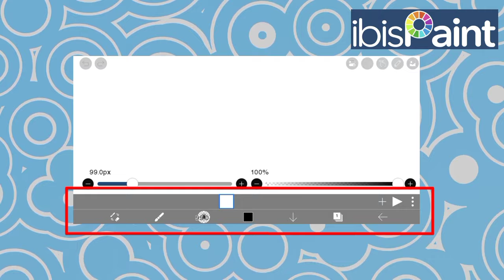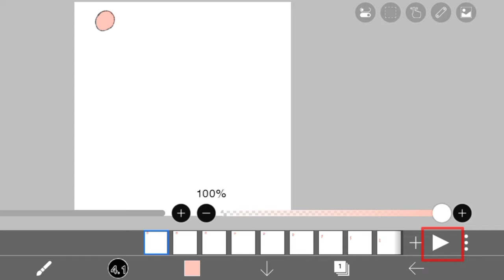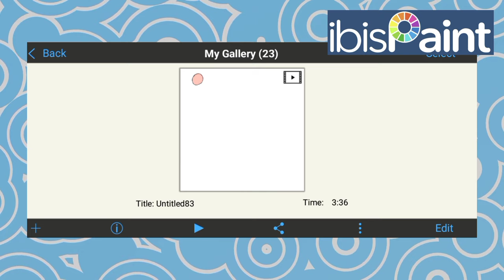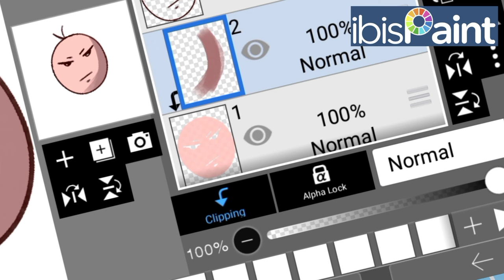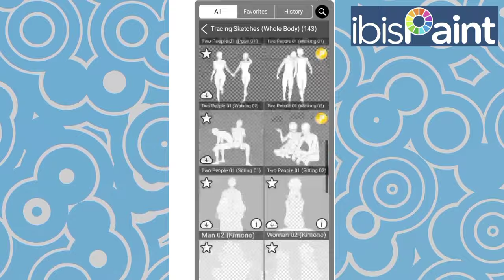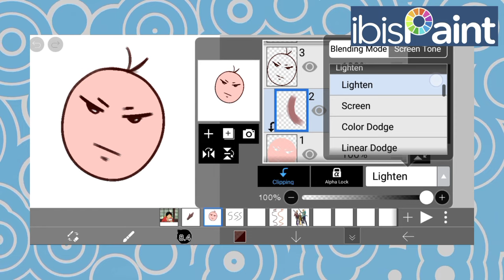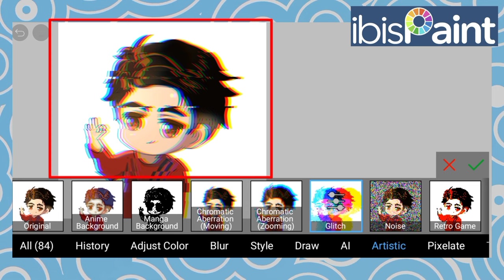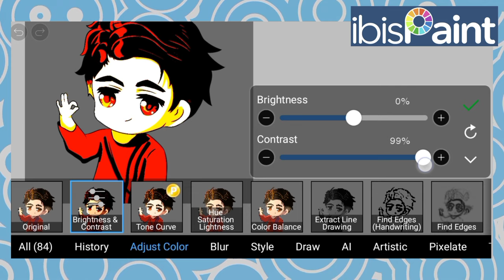Best Animation App On Mobile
Which One Can Make Epic & Awesome Animation On Android?